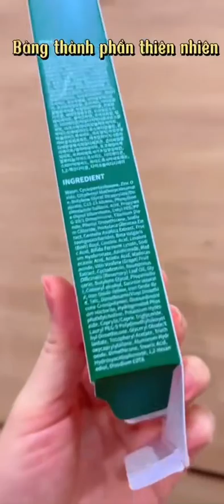Kem chống nắng nâng tone Caryophy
Kem chống nắng Caryophy Smart Sunscreen là dòng kem chống nắng vật lí có khả năng bảo vệ da trước tia UV hơn 98%, kết cấu mỏng nhẹ và mềm mịn không chứa cồn và hương liệu an toàn cho cả làn da nhạy cảm. Với khả năng chống thấm nước và hỗ trợ ngăn ngừa mụn hình thành.

Mua sản phẩm tại iLiving - Đại lý phân phối chính hãng sản phẩm của Caryophy
♥ Connect with iLiving:
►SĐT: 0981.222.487